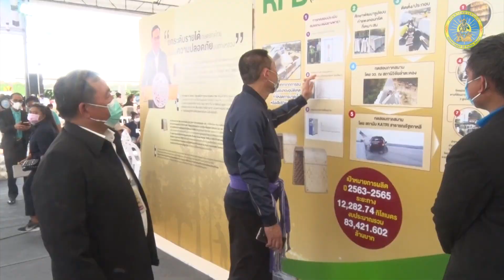พิธีเปิดโครงการนำยางพารามาใช้เพื่อปรับปรุงเพิ่มความปลอดภัยทางถนนภาคตะวันออกเฉียงเหนือ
รองนายกรัฐมนตรีและรัฐมนตรีว่าการกระทรวงสาธารณสุข รัฐมนตรีว่าการกระทรวงคมนาคม และคณะ เป็นประธานพิธีเปิดโครงการนำยางพารามาใช้เพื่อปรับปรุงเพิ่มความปลอดภัยทางถนนในพื้นพี่ภาคตะวันออกเฉียงเหนือ